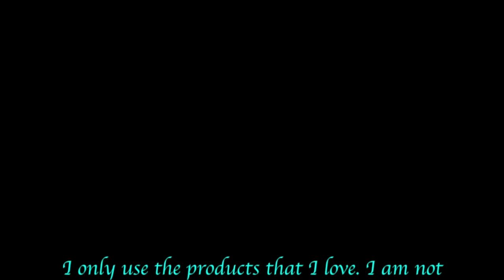March 2022 Shopping Haul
Arbuya DIY Flowers Leaves Phrase Sentiment

4Pcs Clock Travel Flower Style Rubber Clear Stamps

UCEC 7 Pieces Acrylic Stamp Block Assorted Sizes Clear Acrylic Mounting Blocks Se

40 Pieces Geometric Stencils Painting Templates for Scrapbooking Cookie Tile Furniture Wall Floor Decor Craft Drawing Tracing DIY Art Supplies

Heat Gun for Crafts, Mini Dual Temp Hot Air Gun Too

Desktop Vacuum Cleaner USB Charging with Vacuum Nozzle Cleaning Brush

Welcome to Joyful Home 4pcs/Set Hummingbird Plant Leaves Wishing Bottle Flower

Ranger GAC17042 Glossy Accents Precision Tip

Tulip Silicone Clear Stamp and Die Sets

Love,
Angie